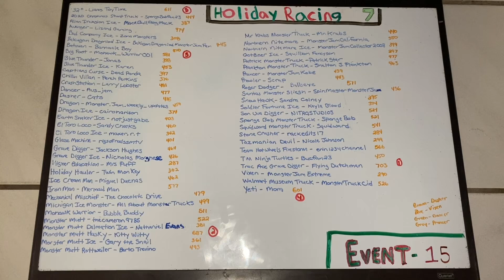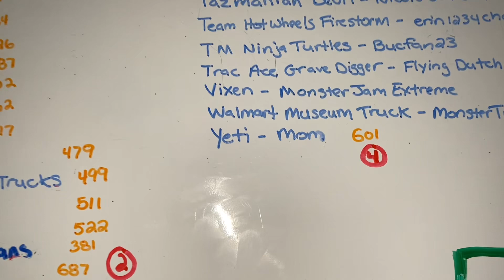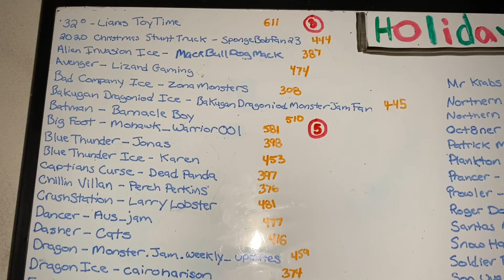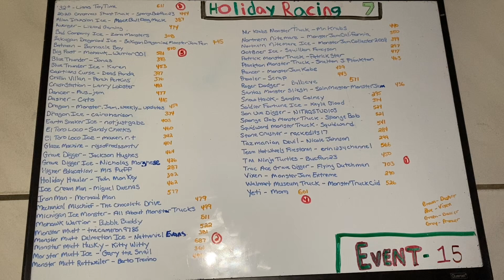Holiday Racing Season 7 Event 15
Monster Jam 2024